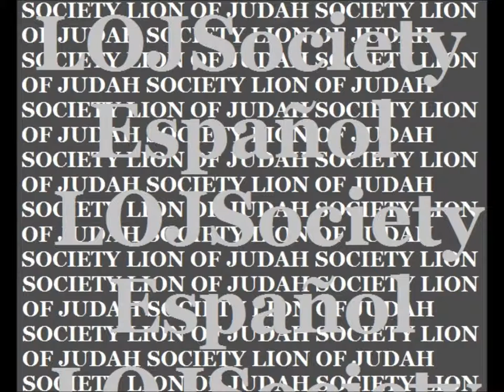VENID!BENDITOS DE MI PADRE!HAILE SELASSIE I-Teniendo Poco Me Diste TODO!AMEN-RA,S-TAFARI YAVIVE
El Santo Evangelio segun SAN MATEO capitulo 25 versos 31-4... LOJSocietyEspañol-"SOCIEDAD LEON DE JUDA"_CRISTO IYESUS ES NUESTRA NUTRICION, EL ALIMENTA NUESTRA ALMA...quien tenga hambre venid al FIEL Y VERDADERO LLAMADO RASTAFARI!